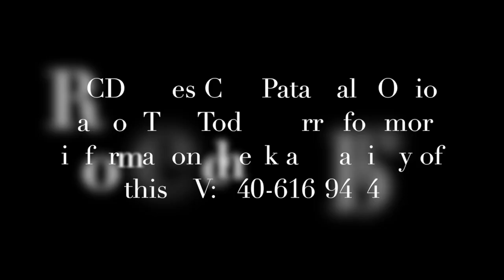2011 Sabre 31CKTS Fifth Wheel